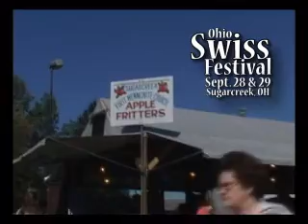Ohio Swiss Festival, Sugarcreek, Ohio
| The Ohio Swiss Festival is fun for the whole family.  The village of Sugarcreek, Ohio comes alive every fall with 2 days of Food, Fun, Contests, Dancing, and a Grand Parade.  This year's Festival will be held September 28 & 29, 2007